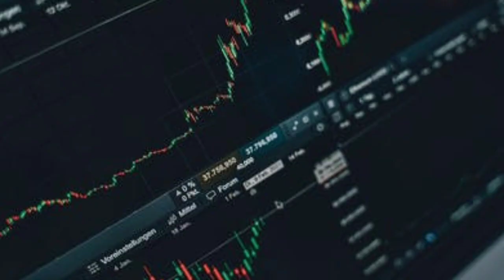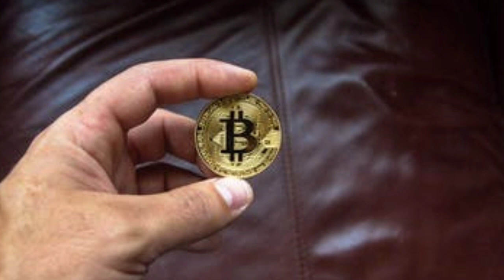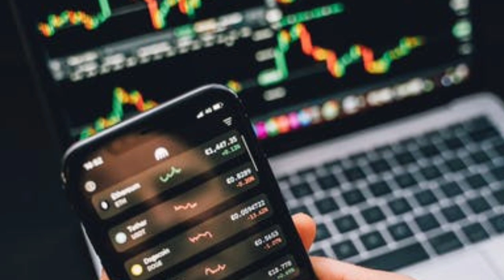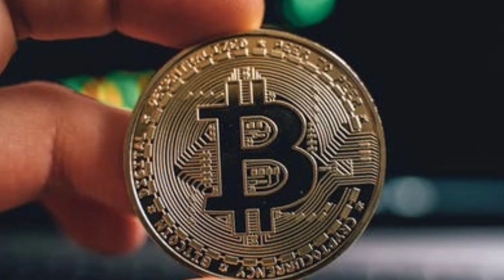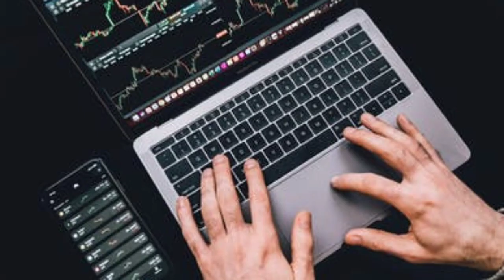Pearlvine International- What is Cryptocurrency?||Brief introduction to cryptocurrency